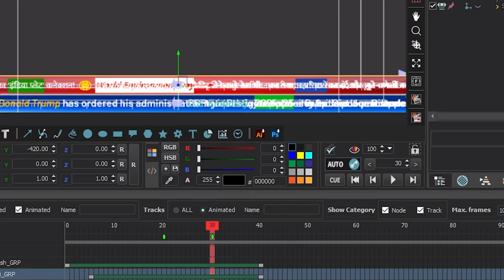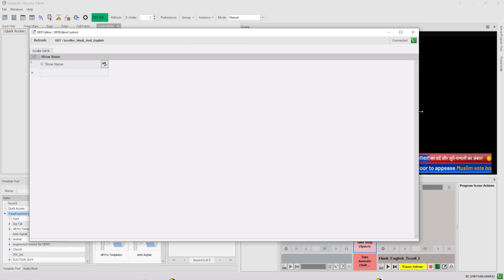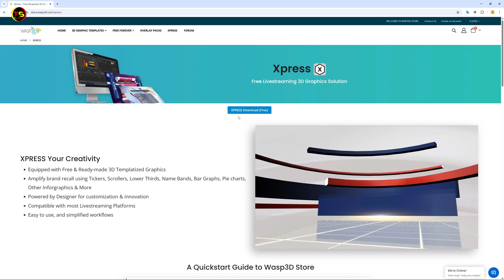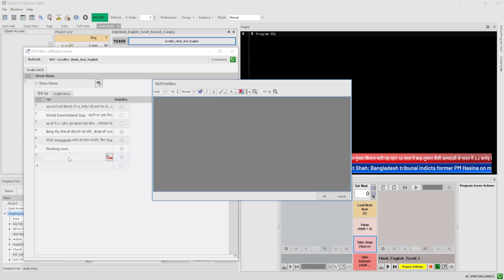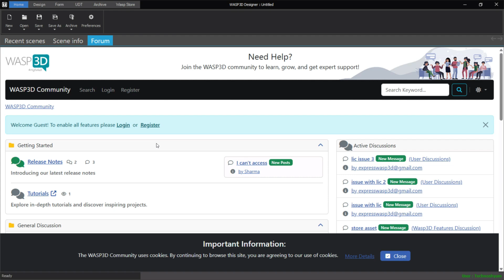How to Create Free 3D Graphics For Your Live streaming 🤔 Wasp3d Xpress | Free Graphics Software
Friends, if you also want to design the best quality graphics for your live streaming absolutely free, then in today's video I am telling you about such a great software which you can use absolutely free at this time. Yes, I am talking about "Wasp3D Xpress" Graphics Software. In today's video, I will tell you how you can use the software and what are the features of this software.